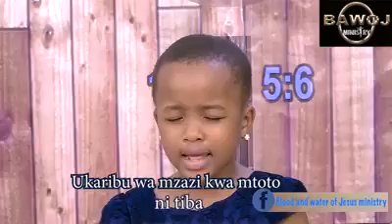Kila binadamu anazaliwa na karama Angalia karama ya mtoto huyu.